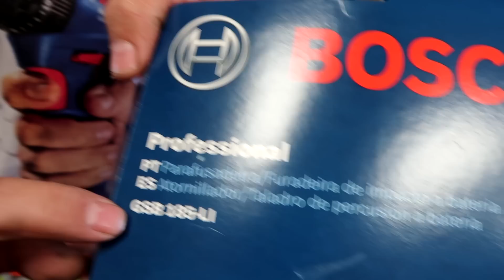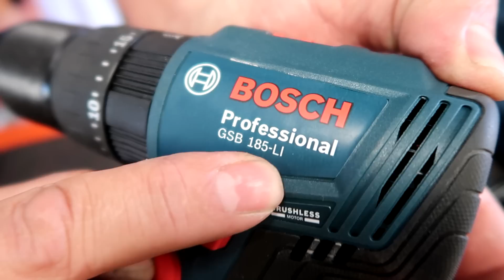RODA DO PATINETE - CONHEÇA A PEQUENA GIGANTE BOSCH GSB 185-LI